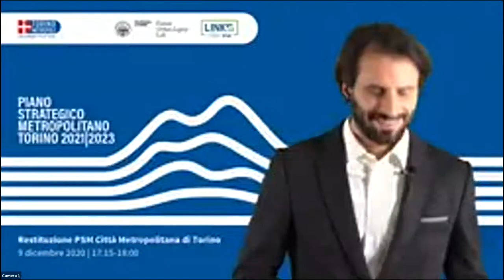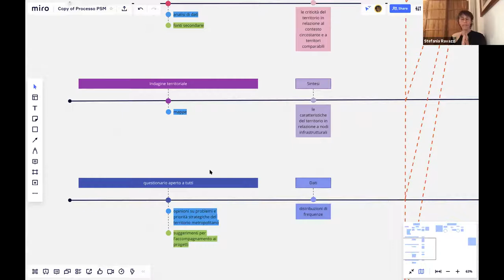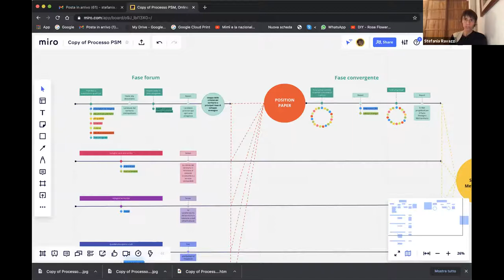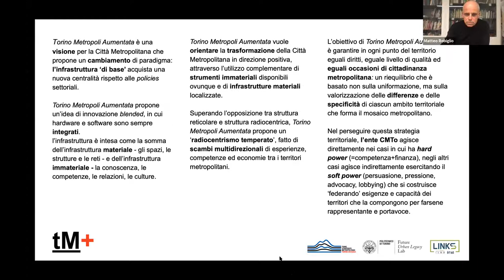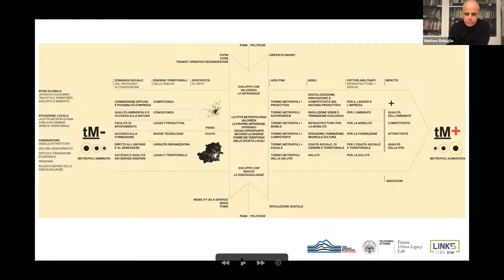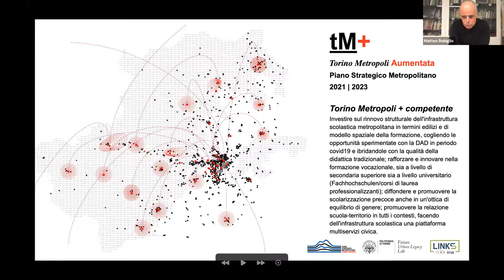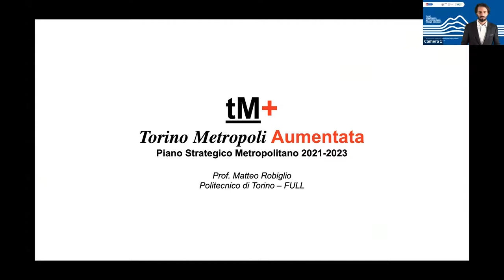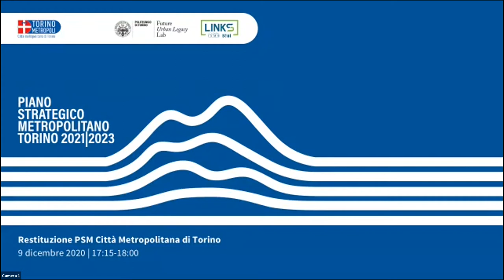Incontro di follow up sul PSM 2021-2023 - 9 dicembre 2020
Incontro online di restituzione di quanto emerso durante il processo di pianificazione partecipata e di illustrazione delle linee strategiche del nuovo Piano Strategico Metropolitano 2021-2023.